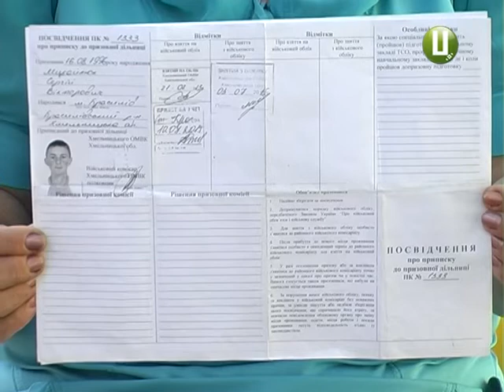Хотів служити за контрактом, а отримав повістку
Хотів служити за контрактом, а отримав повістку. Двадцятирічний житель Красилівського району виявив бажання проходити службу за контрактом у прикордонників. Та коли розпочав збирати усі необхідні документи, у Красилівському військкоматі отримав повістку на службу строкову. Усі подробиці - далі у сюжеті.